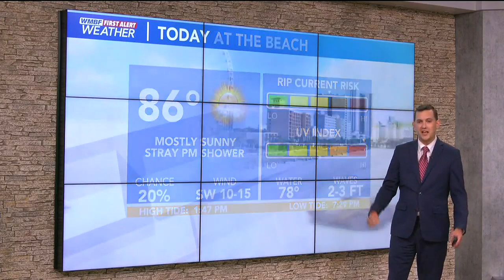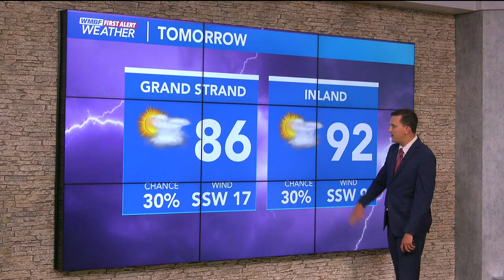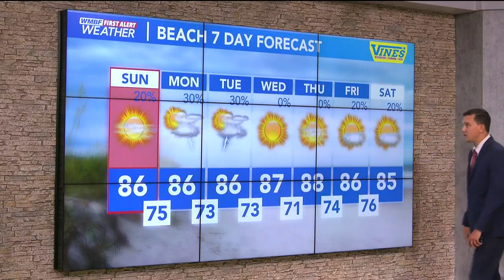FIRST ALERT: Strong storms possible late Monday evening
We move into an active weather pattern on Monday as our next cold front arrives. This system will usher in a round of showers and storms late in the day.